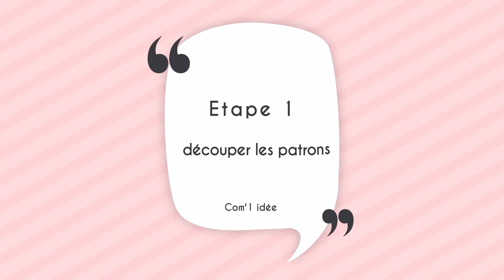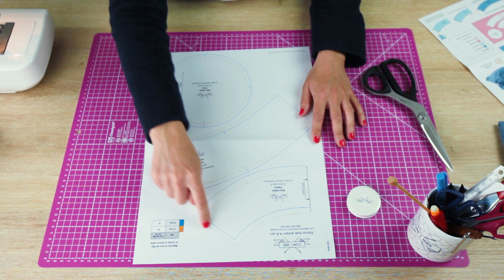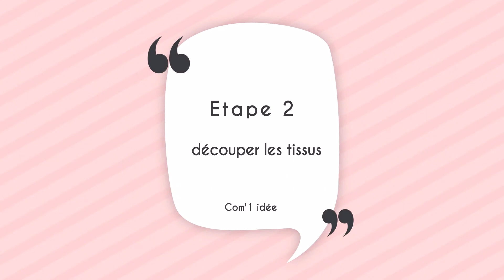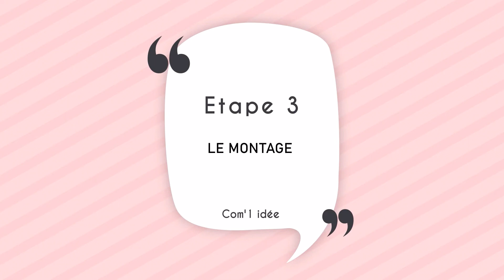COUDRE UN BOB - COM'1 IDÉE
Dans cette vidéo, vous pouvez retrouver le montage du kit couture Bob.

Le Kit :

Bob (Ado / Adultes) en tailles 54, 55 et 56

♡ A bientôt !